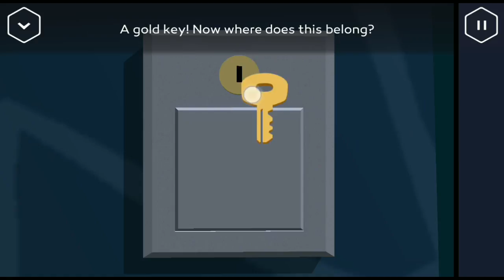Ternyata Agent A Seorang Pelawak!! - Agent A (part 1)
Kita akan main game PUZZLE!! Mengasah otaklah dikit. Jika kalian ingin download game ini, download lah sekarang! Karena sekarang game ini lagi diskon (ini game berbayar), harganya jadi 10.000! Jadi download lah sekarang :D